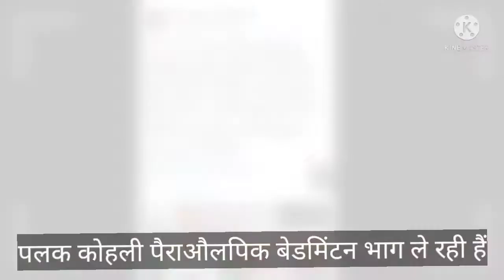Palak Kohli can win Paralympic Tokyo 2020 medal !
Palak Kohli participating in Paralympic Tokyo2020India can get medals, Many players from India are participating in Paralympics, one of which is Palak Kohli who ran for India in badminton.strengthen your weakness please subscribe VKV NEWS channel